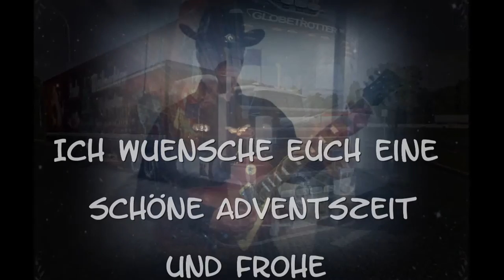Bitte du kochen mir großen kalten Fuß - Tom Astor - Cover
Ein Weihnachtslied im Originalen von Tom Astor. Zweimal wurde dieser Musikwunsch geäußert. Ich hoffe, euch gefällt meine Keyboardversion. Liebe Grüße